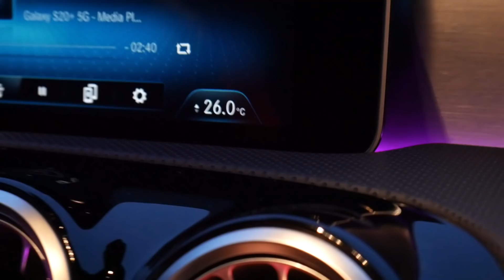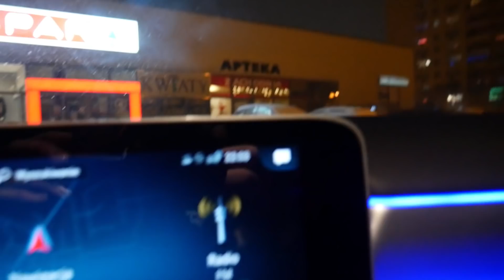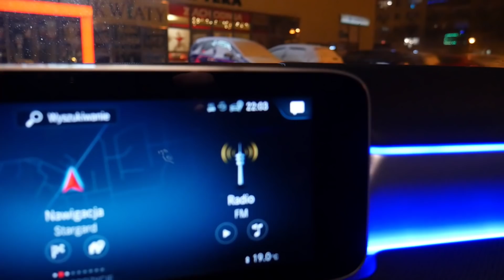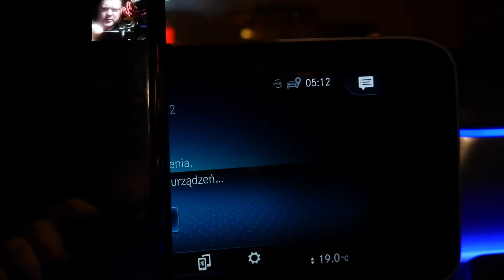SPĘDZILIŚMY 24H W AMG